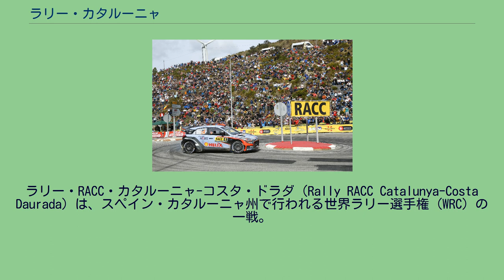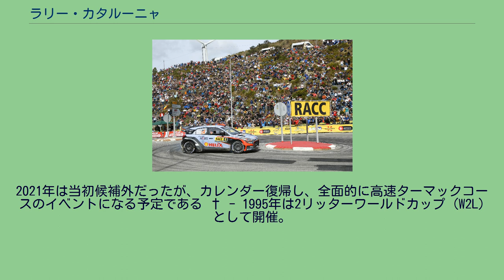ラリー・カタルーニャ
ラリー・RACC・カタルーニャ-コスタ・ドラダ（Rally RACC Catalunya-Costa Daurada）は、スペイン・カタルーニャ州で行われる世界ラリー選手権 (WRC) の一戦。
別名ラリー・デ・エスパーニャ（Rally de España）。
それぞれヨーロッパラリー選手権 (ERC) の一戦だったラリー・カタルーニャ（1916年 - ）とラリー・コスタ・ブラバ（1953年 - ）が1988年に併催されてRallye Catalunya-Costa Bravaとなり、1991年よりWRCカレンダーに加わった。
WRCイベントとしてはまだ歴史が浅いが、大勢の観客を集めることで知られ、かつては地元の英雄カルロス・サインツに熱い声援が贈られた。
2004年まではバルセロナの東のコスタ・ブラバ周辺で開催されていたが、2005年より西側のコスタ・ドラダ（黄金海岸）に移った。
ラリーの拠点はコスタ・ドラダの中心都市サロウ。
大規模テーマパークのポート・アベンチュラにヘッドクォーターとサービスパークが置かれる。
元々はグラベルとターマックの両路面で行なわれていたが、1993年より全面的に高速ターマックコースとされた。
しかし、国際自動車連盟 (FIA) の規制緩和により、2010年より再びミックスサーフェスのイベントになっている。
フォーマットはグラベル（DAY1）→ターマック（DAY2）→ターマック（DAY3）という流れで、DAY1終了後のサービスでサスペンションやブレーキ、ディファレンシャル、タイヤなどをターマック仕様に変更する作業が行われる。
通常、DAY1の最終サービスの制限時間は45分間だが、このイベントでは75分間に延長される。
1994年を除いて継続的に開催されていたが、2020年を以て落選となった。
2021年は当初候補外だったが、カレンダー復帰し、全面的に高速ターマックコースのイベントになる予定である † - 1995年は2リッターワールドカップ (W2L) として開催。